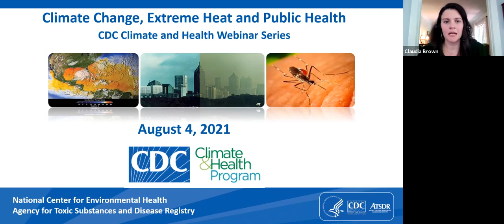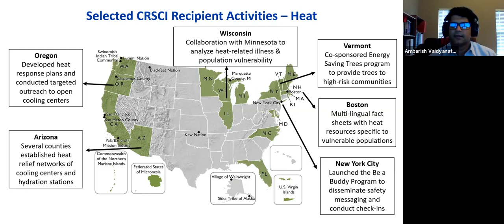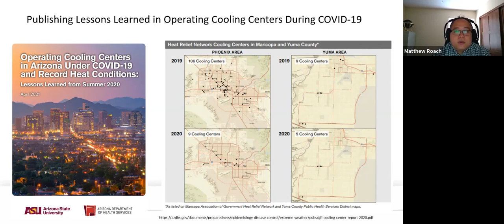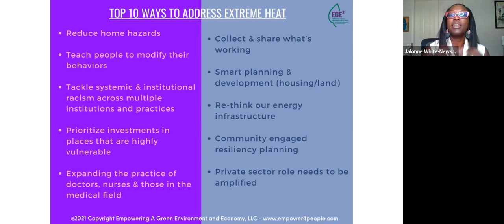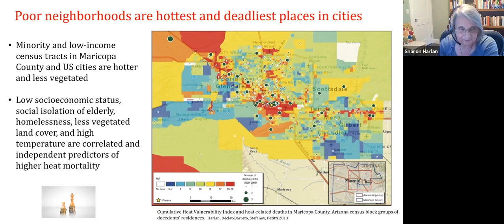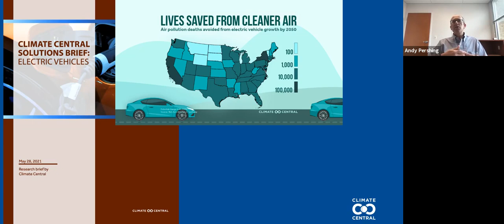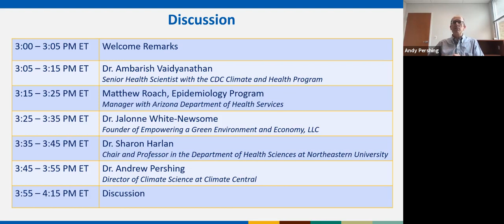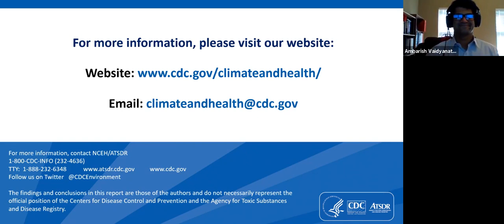Climate Change, Extreme Heat, and Health Webinar - August 04, 2021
The Centers for Disease Control and Prevention (CDC) Climate and Health Program launched a series of webinars to highlight the pressing need for greater scientific and civic engagement to protect public health from a changing climate.

The third webinar on Climate Change, Extreme Heat, and Health, was hosted on August 4, 2021, from 3:00–4:15 p.m. Eastern Time, and brought together
experts from academia, the federal government, community-based organizations, and media, to discuss the interconnected issues between climate change, extreme heat, and community health efforts to reduce heat-related deaths and illness.

The webinar was moderated by Claudia Brown (CDC Climate and Health Program), and featured presentations from Dr. Ambarish Vaidyanathan (CDC
Climate and Health Program), Matthew Roach (Arizona Department of Health
Services), Dr. Jalonne White-Newsome (Empowering a Green Environment and Economy, LLC), Dr. Sharon Harlan (Northeastern University), and Dr. Andrew Pershing (Climate Central).